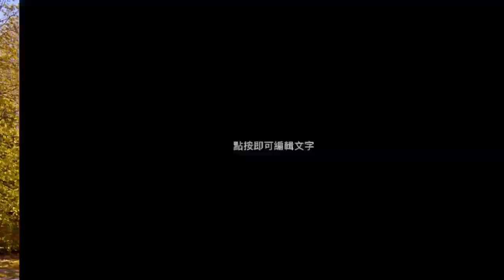愛攏無剩 翻唱45：黃勝雄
支持愛攏無剩免費訂閱百福、陳言寧工作室